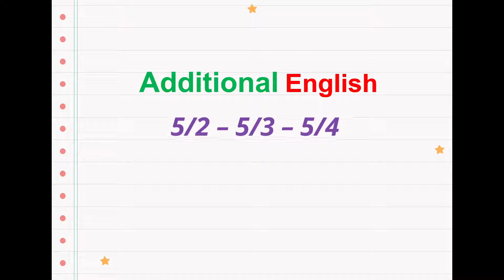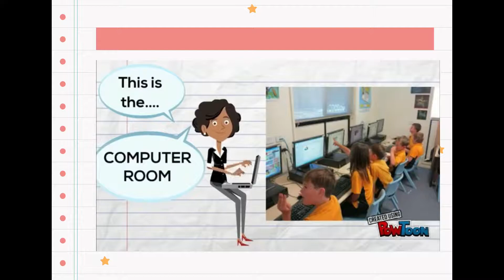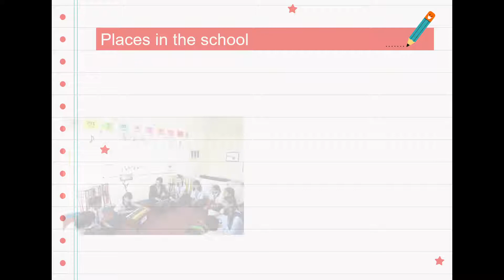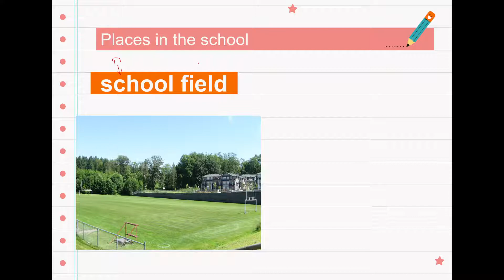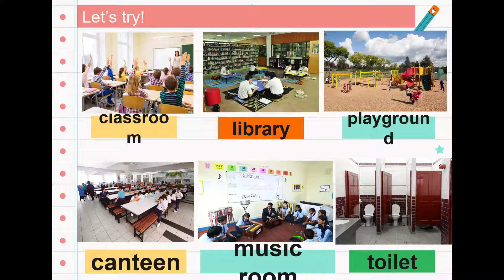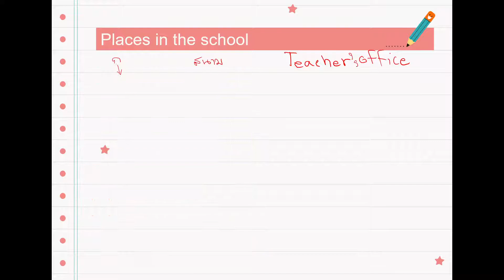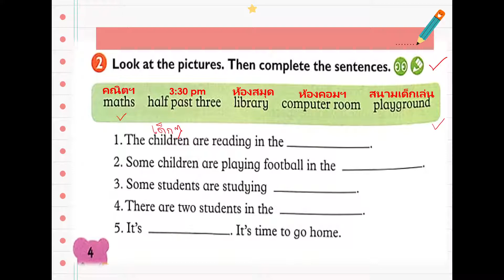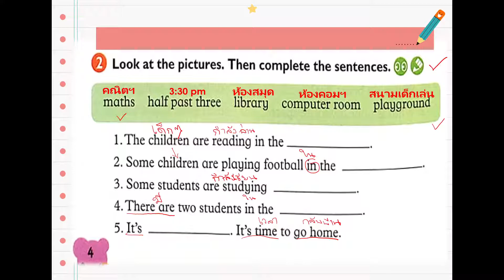วิชาภาษาอังกฤษ(เพิ่มเติม) เรื่อง At School : ครูโบ๊ท (6/1/2565)